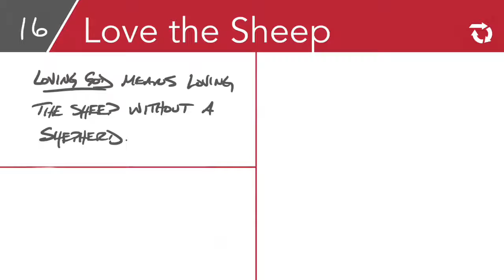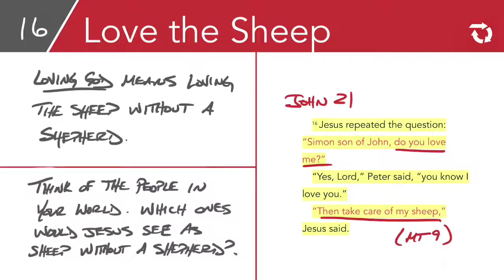Love The Sheep